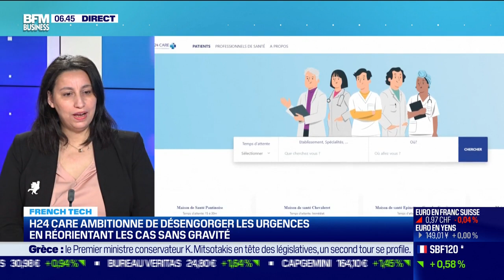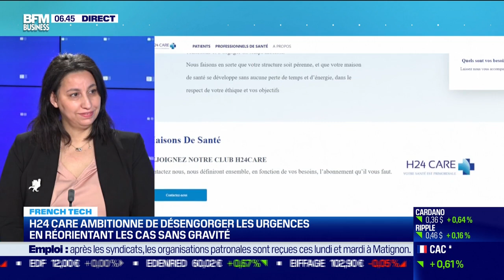French Tech : H24 Care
Ce lundi 22 mai, Zahime Rai, présidente de H24 Care, s'est penchée sur la plateforme H24 Care qui a pour ambition de désengorger les urgences en réorientant les cas sans gravité, dans l'émission Good Morning Business, présentée par Laure Closier et Christophe Jakubyszyn. Good Morning Business est à voir ou écouter du lundi au vendredi sur BFM Business.